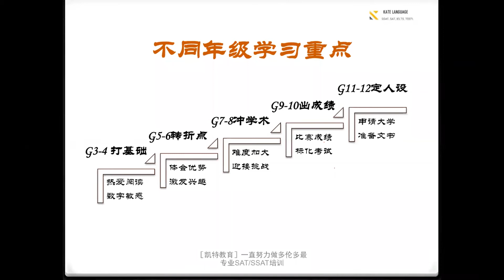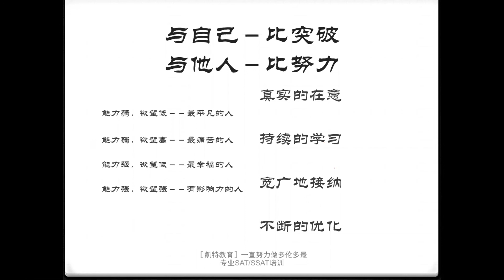【凯特教育SSAT/SAT/AP】凯特教育线上讲座分享Part 3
凯特教育线上讲座分享Part 3:
- G3-12各年龄段的学习重点在哪里？
- 每个年级阶段所应该具备的学术、文学素养有哪些？
- 如何给孩子打好基础、挖掘并超前培养卓越的学习态度与能力？